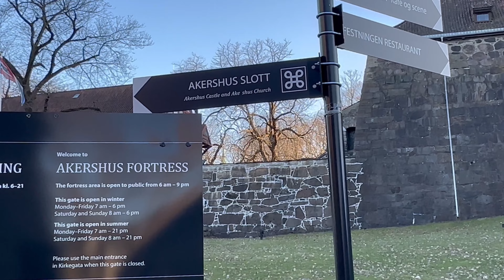Sunset at Akershus Fortress in Oslo | Akershus Castle Walking Tour | Life in Norway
Hi Friends, We are glad that you found us / our videos on YouTube. Welcome to the channel.

In this vlog We went to enjoy sunset at Akershus Fortress, which is a medieval castle built in the late 1290s, offers stunning views of the Oslofjord and the city skyline. In this video, we take a leisurely stroll through the fortress grounds, soaking in the rich history and serene ambiance as the sun sets over Oslo.

Hope you love watching the video ,If you do so please don't forget to like share comment subscribe the channel and hit the 🔔icon to get future notifications.. it means a lot to us.